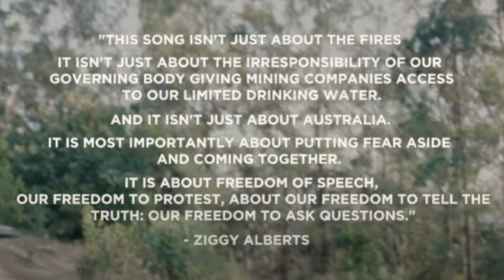We belong together - Ziggy Alberts short version cover sung by Amy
A song about Australia, and about hope. Ziggy Alberts wrote and released this song in 2020 after Australia was devastated by bushfires. 🌏

We have a beautiful country, we live on sacred Aboriginal Land, and it is inhabited by over 500,000 animal and plant species; some which are not found anywhere else in the world. From kookaburras, echidnas, emus, greater gliders, kangaroos, fairy blue wrens, frogs, rock wallabies, loggerhead turtles, azure kingfishers, bottle nose dolphins, to countless more incredible species; many of which are now either threatened, or extinct. Human greed has done that.

We belong together, fighting for climate change and Mother Earth. And, if we let fear go, we can see what is in front of us - a world of hope, love, renewable energy, children's voices being heard, listening and learning from the oldest culture in the world; Australia's First Nations people, finally stopping Adani, protecting our old growth forests and rainforests, and then, we could come together to create a sustainable Australia for future generations to be proud of.

Huge thank you to Lap for strumming along on guitar with me.

Here's to hope, and here's to change 💚

CREDITS
Original Song: Together, by Ziggy Alberts
Singer: Amy Tobin
Guitar: Lap Chieu
Photographs and videos: Taken by Amy Tobin, all around Australia